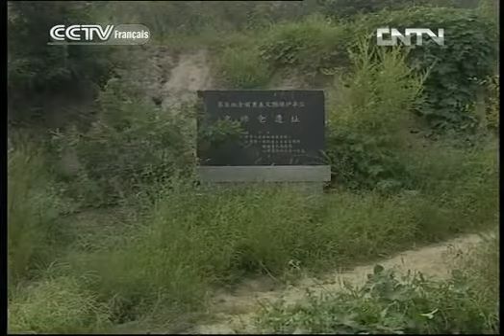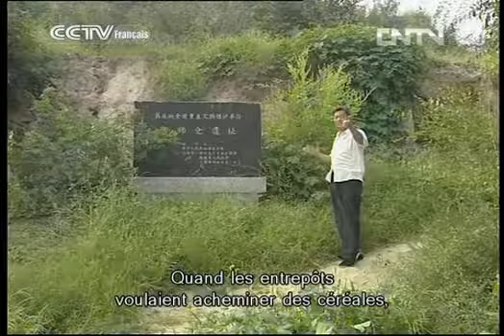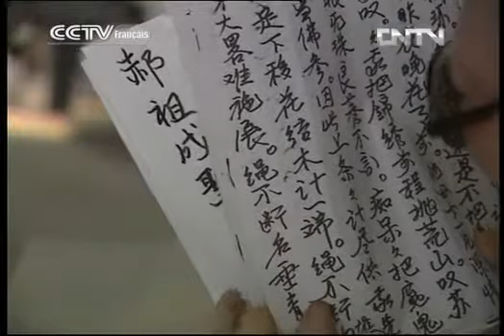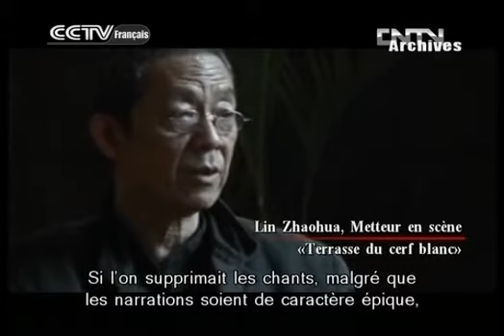Documentaire DOCUMENTAIRE 05/09/2013